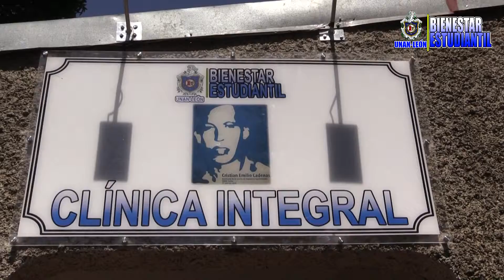Inauguración de clínica estudiantil Cristhiam Cadenas - UNAN LEÓN